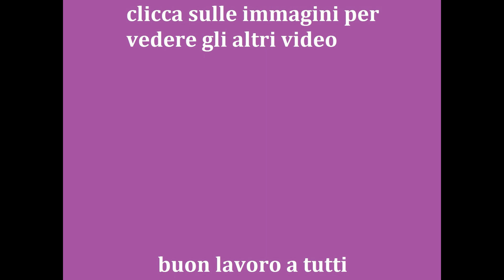COME FARE DELLE PERSIANE parte seconda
video su come fare le persiane parte seconda ,parte finale di come assemblare le persiane ,secondo me ci vuole meno tempo a farle che rimettere a posto delle persiane vecchie